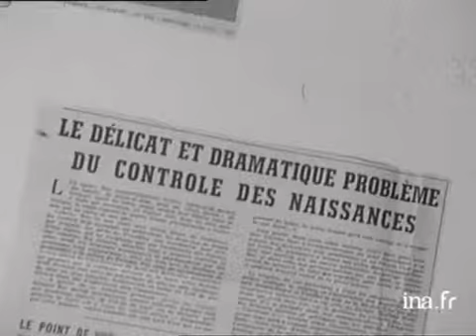Ouverture du 1er centre de planning familial à Grenoble en 1961 | Archive INA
16 juin 1961
Le premier centre français de planning familial, dit aussi de Maternité heureuse, s'est ouvert à Grenoble en présence de nombreux médecins et de personnalités françaises et internationales. "Cet établissement est destiné avant tout à l'information des couples, et surtout des femmes préoccupées pour des raisons de santé de régulariser, et non pas de limiter les naissances", a déclaré le professeur Pascal, président de l'association grenobloise de ce mouvement. Images d'archive INA